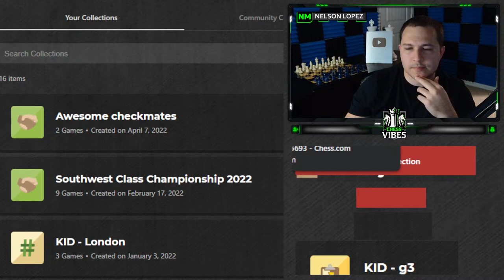Analyzing YOUR GAMES ♟♟♟♟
✅ 2 New Courses! ✅